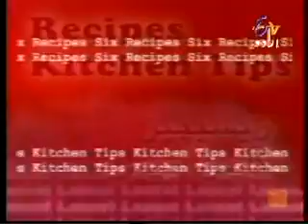Ramni Cookery Video 11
Perfect Cookery